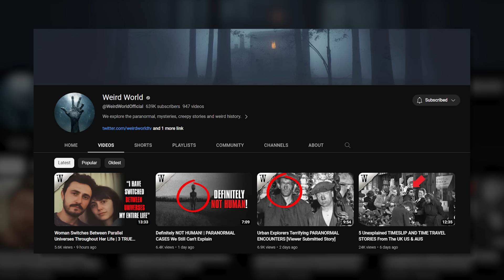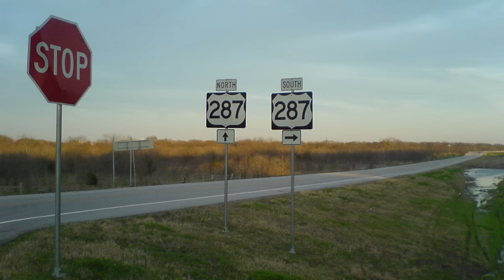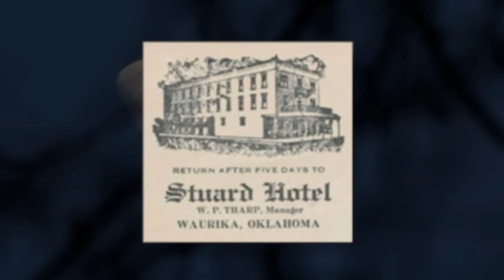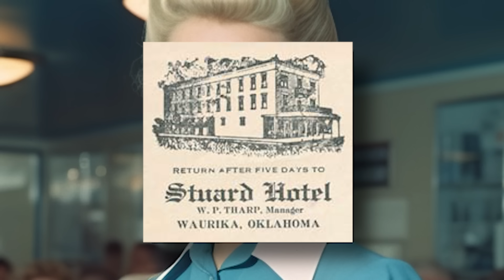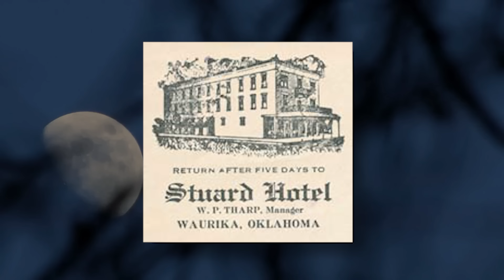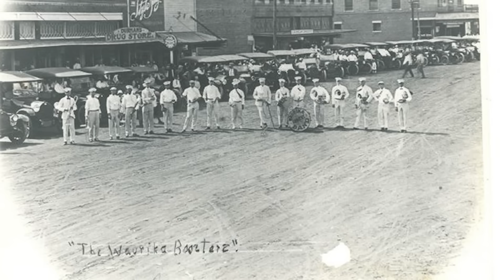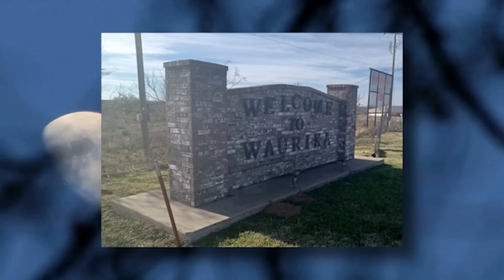The Chilling TIME SLIP CASE from Waurika, Oklahoma [Viewer Submitted Story]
Waurika in oklahoma, united states, is a tiny town with a huge reputation for paranormal occurrences. Weird world viewer katy bennett has sent an astonishing account of her bizarre time slip experience in the town. Katy says that until now she has been in two minds about relating her story, for fear that she might be seen as a bit unhinged.